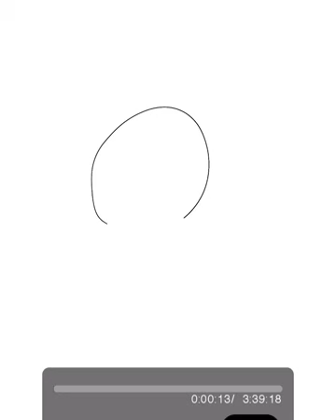Drawing on Ibis paintx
Hellllooooo

Now we see if adding an over amount of hashtags works 🤔